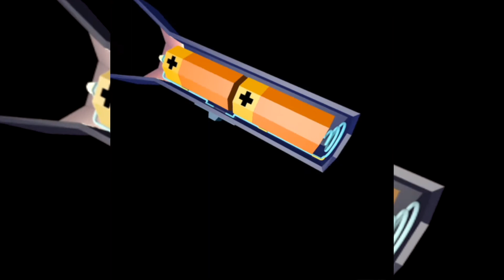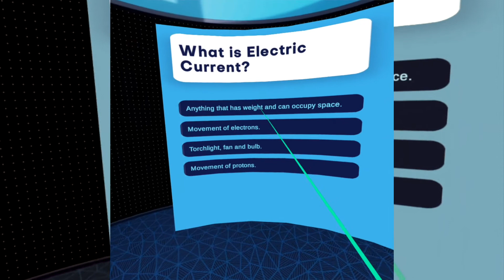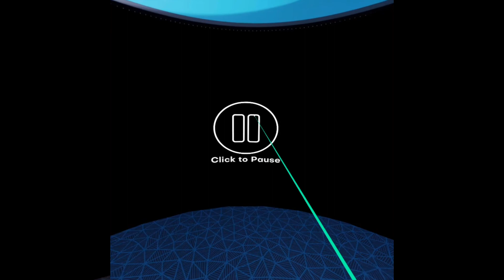Basic Electronics - Interactive Lesson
This lesson takes you into the exciting world of Electronics. On this journey, you will learn to build your first electric circuit and learn about the basic principles that govern your electronic devices.